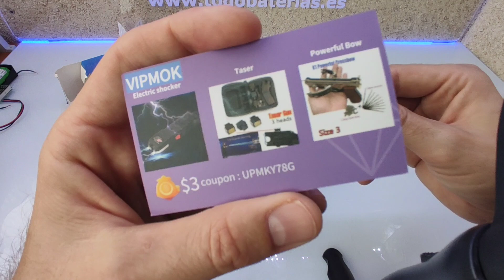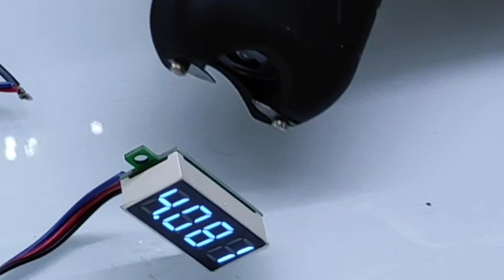LINTERNA TASER. DESCUBRIMOS SU INTERIOR Y APLICAMOS A VARIOS MATERIALES.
Cómo funciona esté aparato electrónico? vemos si interior y salimos de dudas.
Ni vendo ni enseñamos a fabricar.

✅JK BMS

*ATORCH DL24

✅ EQUILIBRADOR ACTIVO.

✅MAGNETOTERMICOS C.C.

✅HOLDERS 18650.

➡️18650
➡️21700
-DOBLE-DIAGONAL/0.20mm S.H.

-3s - 4s - 5s - 6s

✅CONECTORES
- hembra de 5,5mm x 2,1mm

✅MARCOS AJUSTABLE A BATERÍAS: